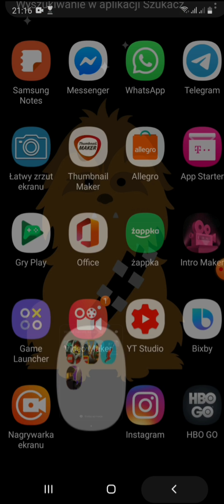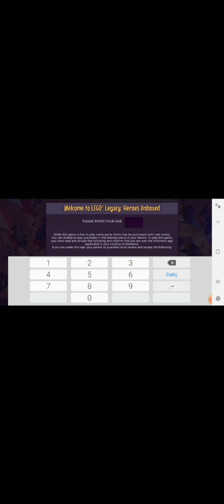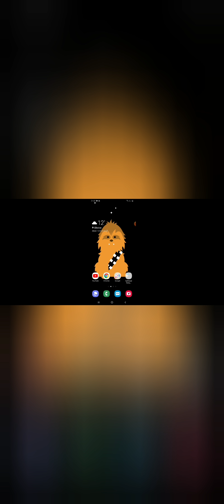Zagrajmy w Lego Legacy Heroes Unboxed #1